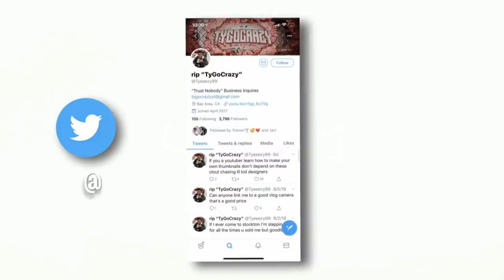Range Extender Badge Will Turn You Into THE BEST SHOOTER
Maxed out Shooting Badges Will Turn You Into This..😨

Snapchat ➔ TySaucey